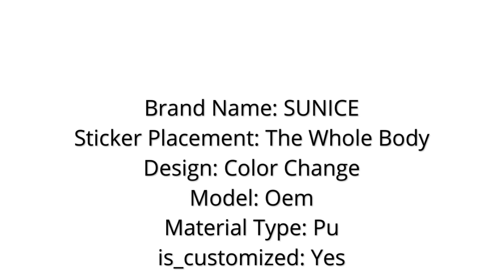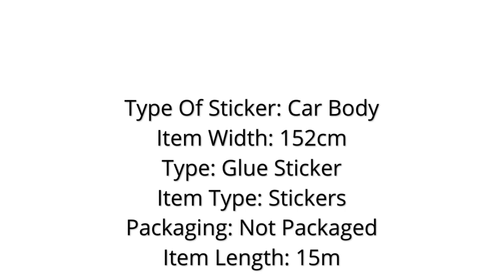Bumper Door Handle Wrap Film New Video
SUNICE Wholesale Roll TPU PPF Painting Protection 3layers Scratch-proof Vinyl Car Vehicle Bumper Door Handle Wrap Film 1.52x15m

Bumper Door Handle Wrap Film ;